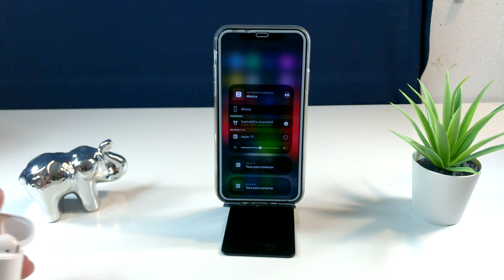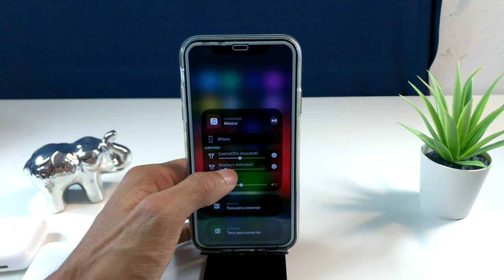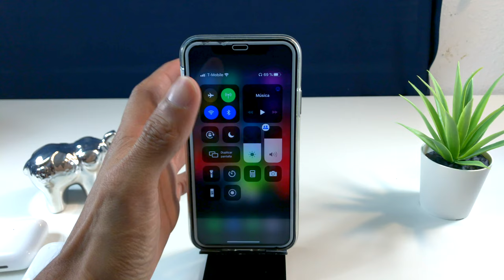Como Compartir Audio En iOS 13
Enlace